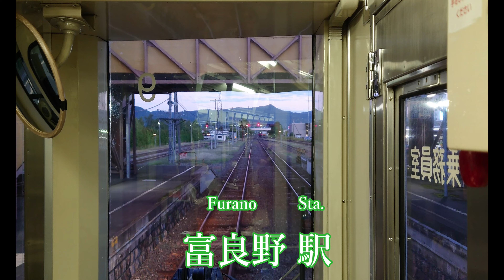【前面展望】#250 JR富良野線 旭川駅⇒富良野駅 2022 09撮影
2022年9月にJR富良野線で旭川駅から富良野駅まで移動した際の車窓の映像です。
前面展望 JR JR北海道 JR富良野線 旭川駅 富良野駅 JR-Furano-Line

This channel will give you the video of the view from the train window in Japan. If our video has led to good feeling or curiosity about Japan for you, it's our pleasure. Thank you for your coming to our channel!

0:00:10　旭川駅［Asahikawa Sta.］
0:03:22　神楽岡駅［Kaguraoka Sta.］
0:05:34　緑が丘駅［Midorigaoka Sta.］
0:07:29　西御料駅［Nishi-Goryō Sta.］
0:10:06　西瑞穂駅［Nishi-Mizuho Sta.］
0:13:11　西神楽駅［Nishi-Kagura Sta.］
0:15:52　西聖和駅［Nishi-Seiwa Sta.］
0:20:14　千代ケ岡駅［Chiyogaoka Sta.］
0:24:09　北美瑛駅［Kita-Biei Sta.］
0:28:12　美瑛駅［Biei Sta.］
0:35:11　美馬牛駅［Bibaushi Sta.］
0:43:46　上富良野駅［Kami-Furano Sta.］
0:48:01　西中駅［Nishinaka Sta.］
0:51:17　中富良野駅［Naka-Furano Sta.］
0:53:56　鹿討駅［Shikauchi Sta.］
0:56:56　学田駅［Gakuden Sta.］
1:00:00　富良野駅［Furano Sta.］